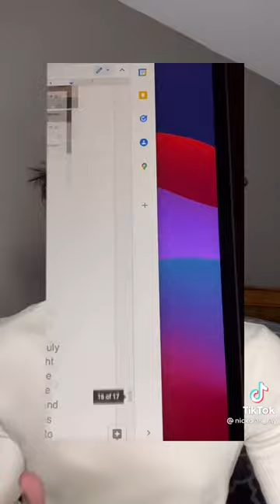Nick tells his side of the story. Is noora lying? Part1